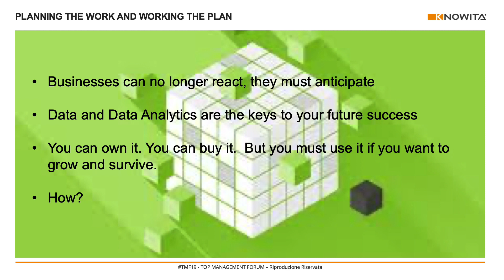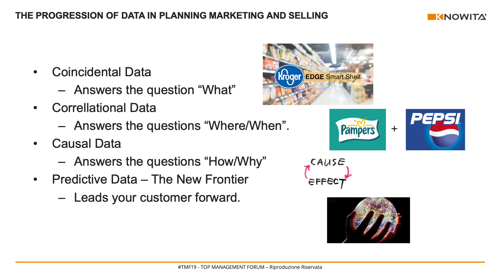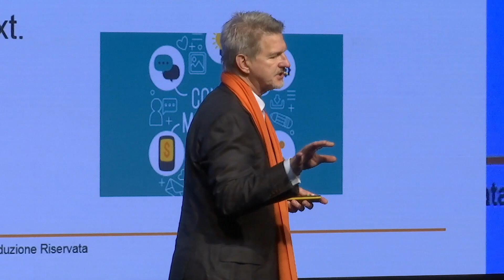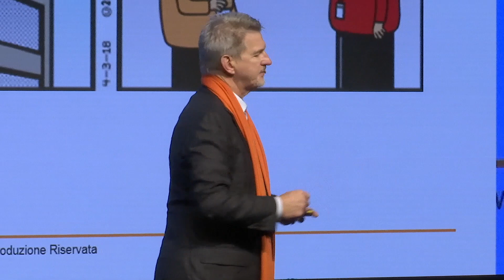Kermit Lovelace - Data Driven strategies for a World of Accelerated Change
Speech di Kermit Lovelace, "Leader in Action" al Top Management Forum 2019.

Kermit Lovelace è Digital and Technology Expert